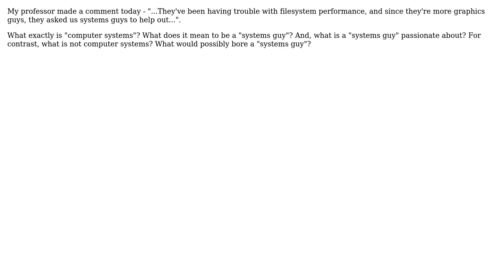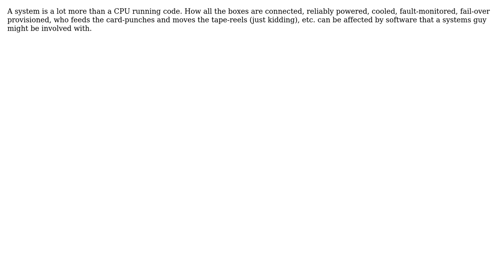Software Engineering: What exactly is "computer systems"? (2 Solutions!!)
Software Engineering: What exactly is "computer systems"?

With thanks & praise to God, and with thanks to the many people who have made this project possible! You are responsible for your own actions.